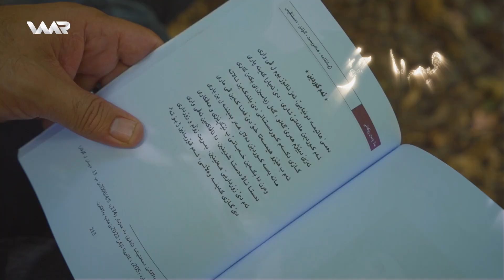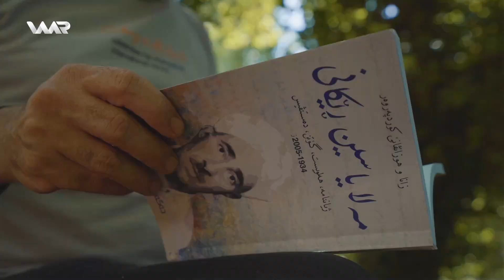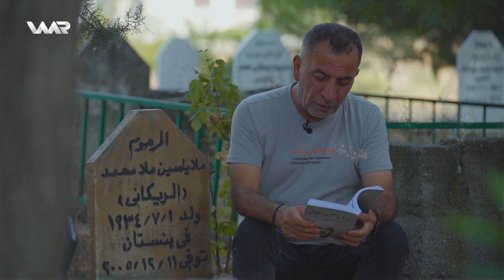Semaya Peyvan - Mela Yasîn Benistanî | سەمایا پەیڤان - مەلا یاسین بەنستانی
Werzê 2 - Xeleka 8 | وەرزێ ٢ - خەلەكا ٨